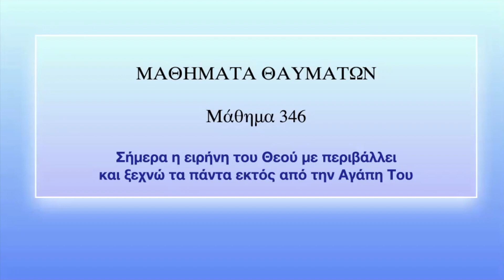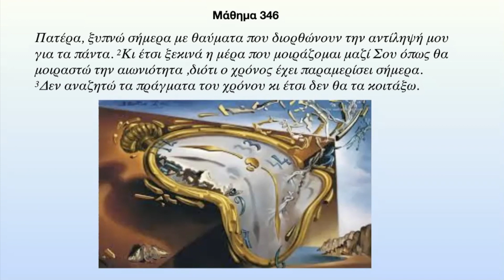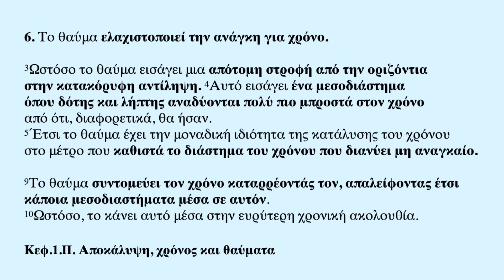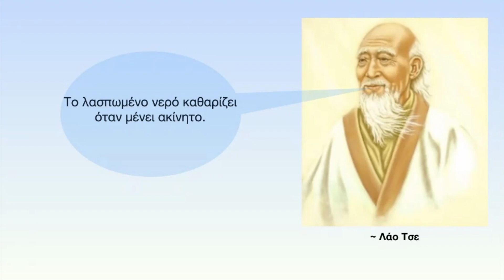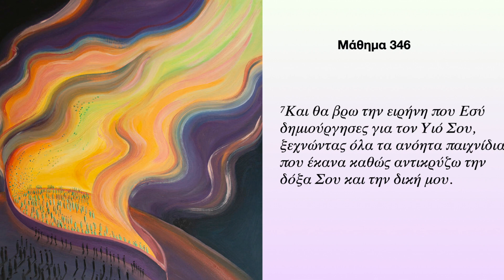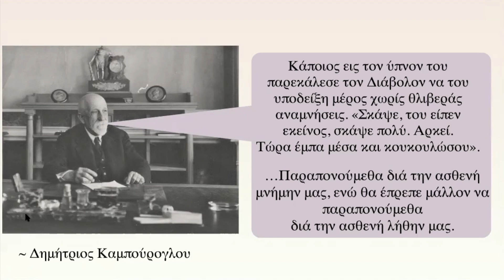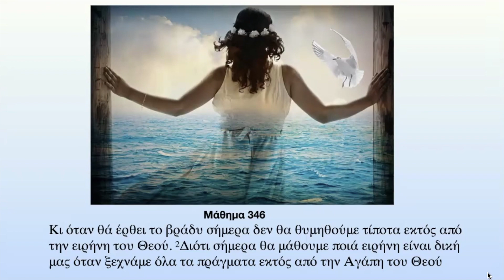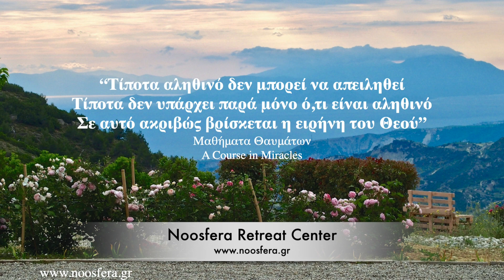A Course in Miracles - Lesson 346 - Μαθήματα Θαυμάτων - Μάθημα 346 - English/Greek Subs